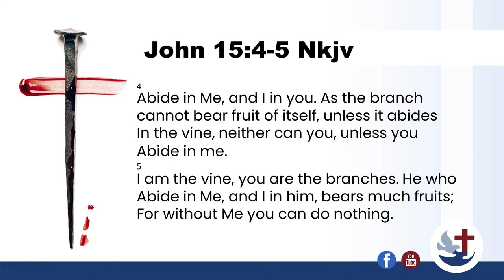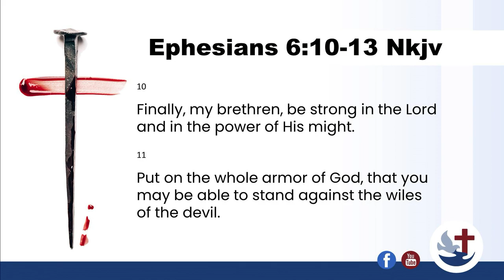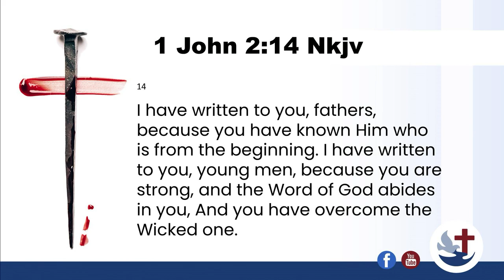23 April 2023 |@10:30 Spiritual Maturity| Ofentse Sithole